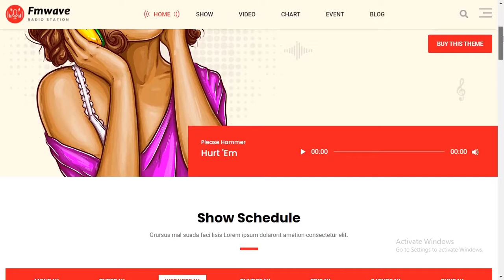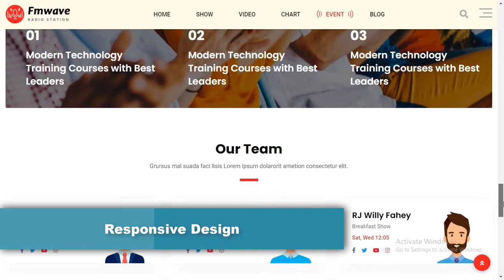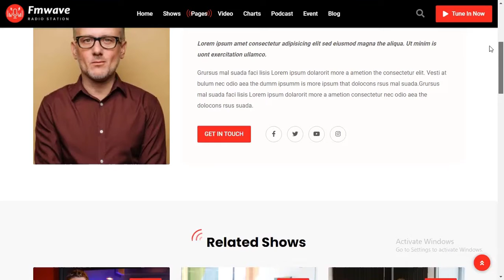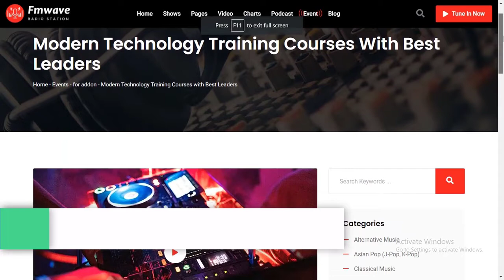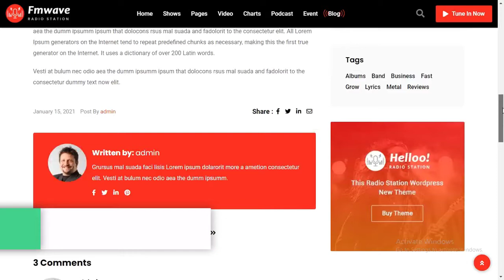Create DJ, Singer, Music Band and Radio Station Website With FMWave WordPress Theme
Create professional Website using beautifully design FMwave WordPress theme. Fmwave is an exceptional WordPress with a functional and modern design. It is ideal for anyone who wants to create a site for a radio station company, online radio, DJ, music band, entertainment firm, cultural events agency, singer, and artist bureau. It has all the features that are necessary for a smooth experience for all its users